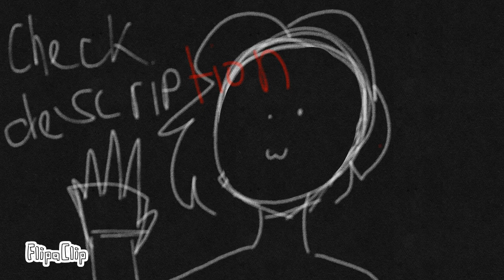:3👌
Just a tiny announcement that i will not be posting animation for the time being until then you will be notifide(if you have notification on) expect alought lf speed paints cya my 🌈 peeps